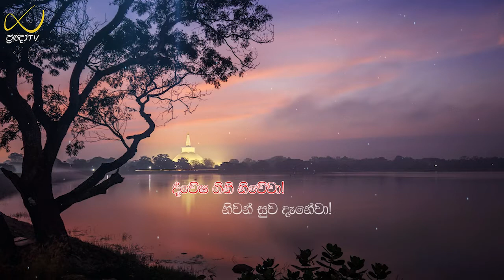Pragna TV | Ven Walasmulle Gunarathana thero | 2022-01-11 | 07:00PM telecast